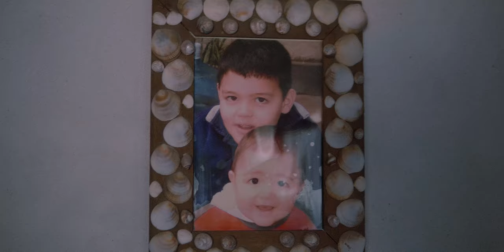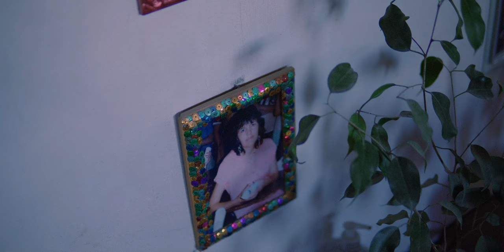Fat Ezam - YANTAS (Vídeo Oficial) | BROADWAY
Fat Ezam presenta "YANTAS", primer corte de su EP debut titulado "BROADWAY", producido 100% desde el norte del sur y a cargo de Sosa808 y Moontyger.

Voz y letra: Fat Ezam

Beat: @sosa808_

Rec, Mix and Master: @moontyger7

Video a cargo de:

Dirección: @arianchito en @fahprods

Arte de tapa, edición y montaje:

@rosvs__ en @fahprods